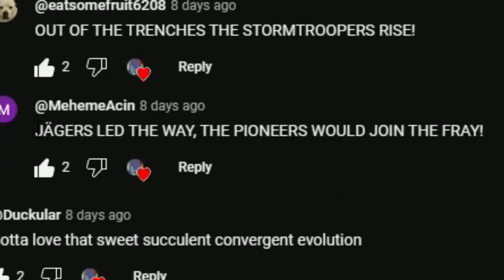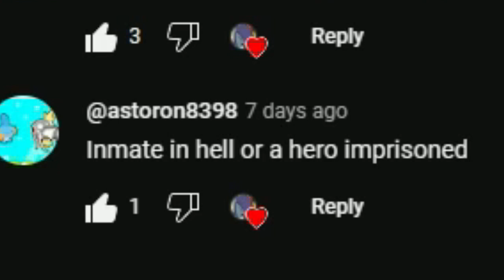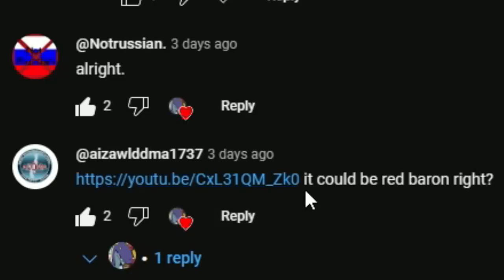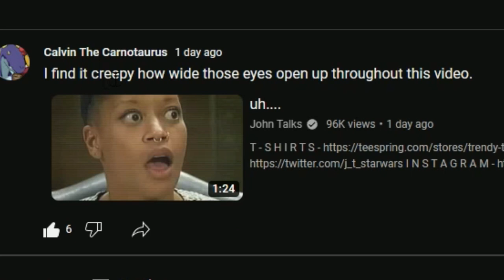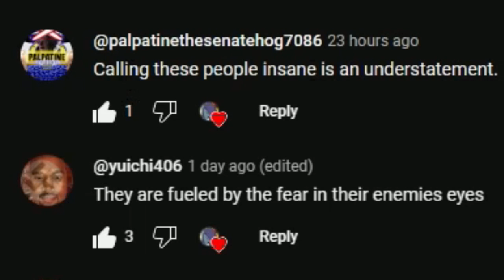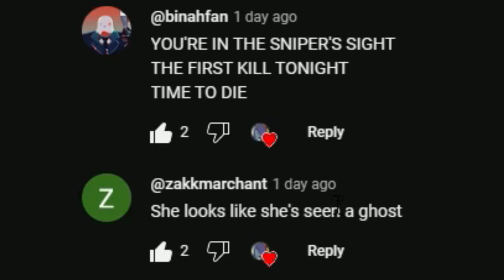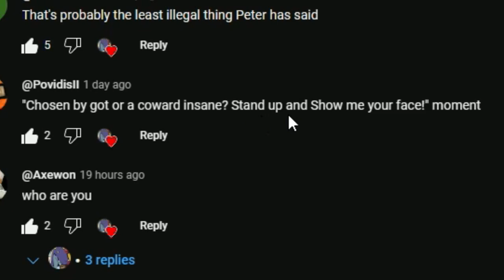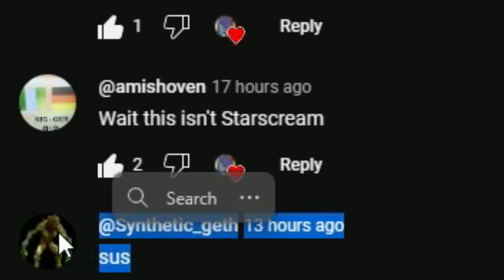Reading your Community Post Comments Part 2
Its just a video idea.